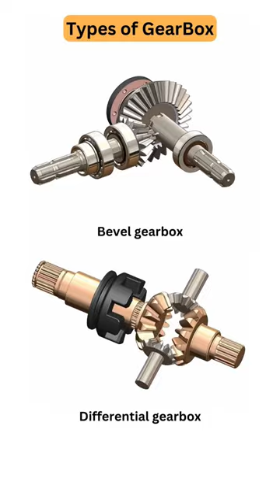TYPES OF GEAR BOX : BEVEL GEAR BOX,DIFFERENTIAL GEAR BOX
Are you interested in engineering? Then you've

come to the right place! @engineeringadget

Source

Follow for moremafiaSource: UnknownDM for Credit/Removal Double Tap If You Like This 2Tag Your Friends Follow Us For More Interesting Stuff Like ThisTHE 92AK45IMPORTANT NOTICE: These All Things AreCopyrighted.